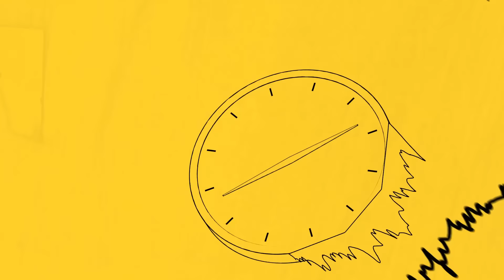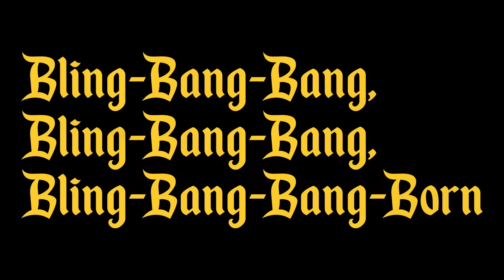Bling-Bang-Bang-Born | Creepy Nuts | Honkai : Star rail parody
💛 Models by Hoyoverse